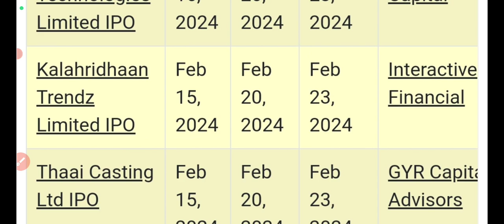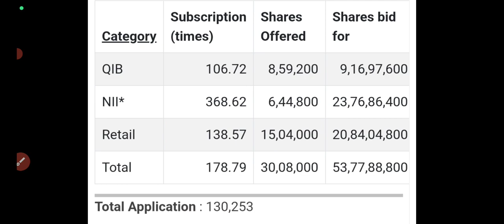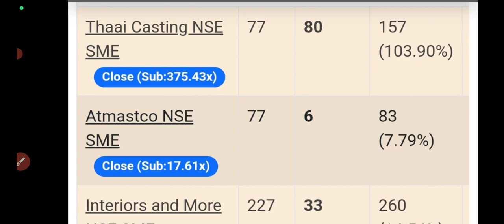all sme ipo gmp today🔥deem roll tech ipo gmp today🤑zenith drugs ipo gmp today🤑Esconet ipo listing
deem roll tech ipo gmp today
deem roll tech ipo subscription status
deem roll tech ipo day3 subscription status
deem roll tech ipo allotment website
zenith drugs ipo gmp today
zenith drugs ipo subscription status
zenith drugs ipo day3 subscription status
zenith drugs ipo gmp
esconet ipo allotment status
esconet ipo allotment website
esconet ipo allotment time
esconet ipo allotment
thaai casting ipo allotment status
thaai castings ipo allotment website
thai castings ipo allotment time
thaai castings ipo allotment
esconet ipo gmp today
thai ipo gmp today
all sme ipo gmp today
esconet ipo allotment chances
thaai castings ipo gmp today
thaai castings ipo day4 subscription status
thaai castings ipo subscription status
esconet ipo day3 subscription status
esconet ipo subscription status
esconet ipo full details
thai castings ipo gmp today
thai casting ipo full details
atmastco ipo gmp today
alpex solar ipo gmp today
alpex solar ipo full details
alpex solar ipo gmp
alpex solar ipo apply or avoid?
alpex solar ipo apply?
rudra gas ipo gmp today
rudra gas ipo full details
rudra gas ipo apply or avoid?
rudra gas ipo apply?
wti cabs ipo gmp today
SME🔥